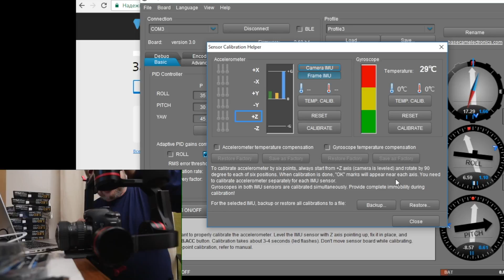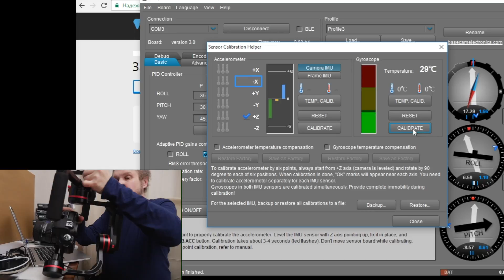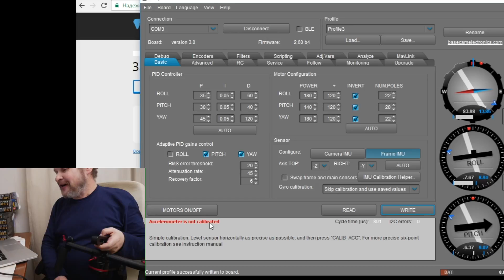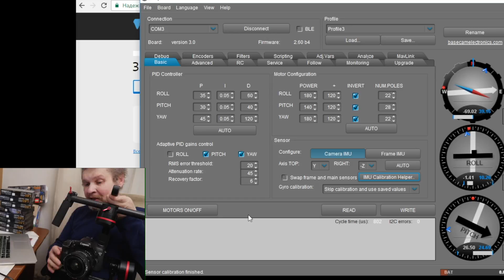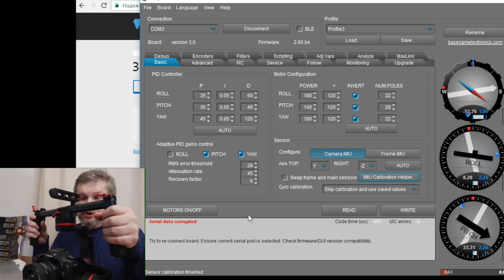Электронный стедикам ПРОФИ Инструкция 5 часть Программная калибровка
Если Ваш электронный стабилизатор при панорамах не валит горизонт, значит, он откалиброван корректно и делать новую калибровку не нужно. В том числе на съемках при большом отклонении температур если горизонт заваливается достаточно сделать только полевую калибровку. Первая кнопка 4 и 5 нажатий (калибровка акселерометра и гироскопа)
Но если горизонт отклоняется при комнатной температуре или Вы сбросили настройки, то нужно сделать программную калибровку